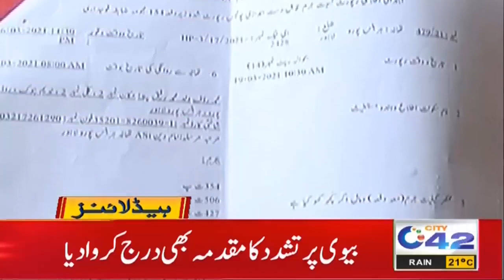Educational Institutes Close Or Not? | 11am News Headlines | 22 Mar 2021 | City42